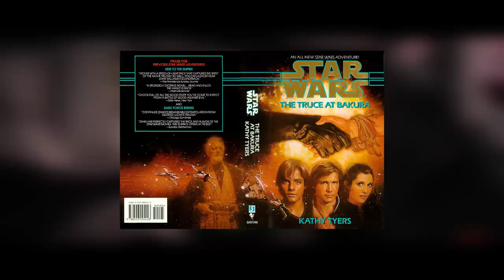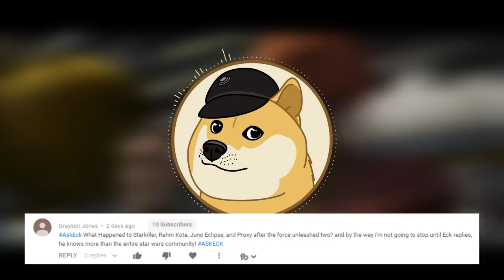How the NEW REPUBLIC grew their military SO QUICKLY | Star Wars Canon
We examine the quick militarization of the New Republic, which allowed them to win the Galactic Civil War on today's Star Wars canon lore video! Mild spoilers for Star Wars Alphabet Squadron.